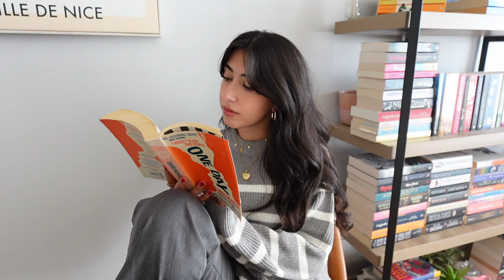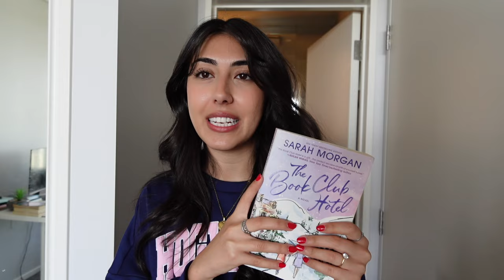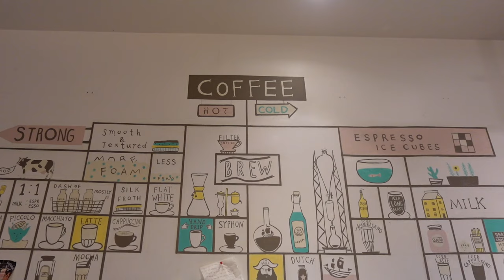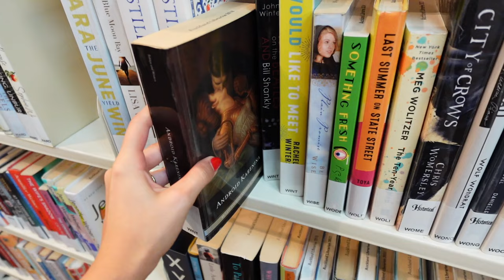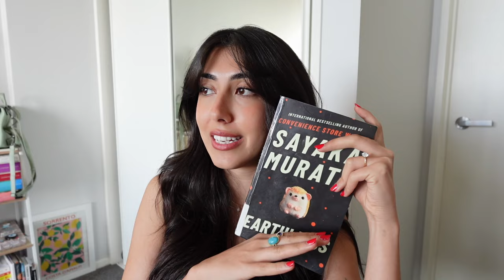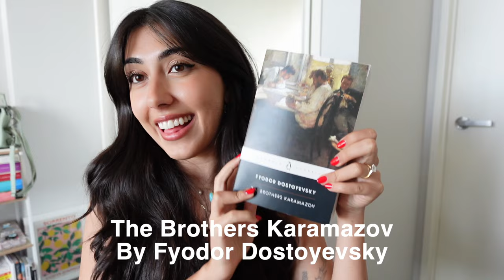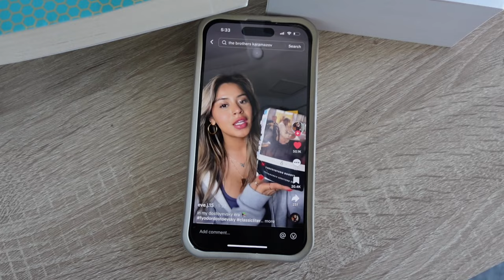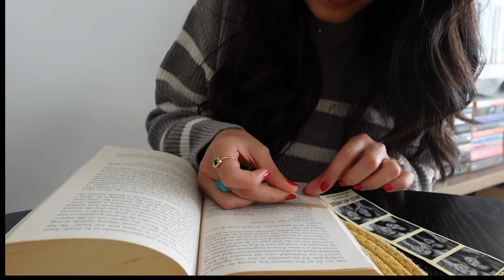Book girlie on a budget 📚💲Library, book shopping, reading and book talk 📖❣️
Hi everyone! :)

Hope you're all having a great day! I wanted to show you that you still belong in this booktube community even if you are on a budget and don't buy 10+ books every time you walk into a bookshop! Remember to use your local library! I had a successful library trip and i'm so excited to read all the books I picked up today! Let me know if you'd like more vids like this!